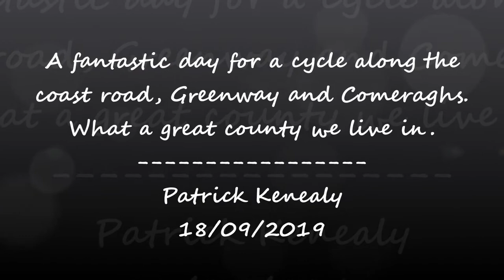Photo's By Patrick Kenealy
Photo's From A fantastic day for a cycle along the coast road, Greenway and Comeraghs. What a great county we live in.
by Patrick Kenealy
DVD /Slide-show / Video By
Micheál Mc Cárthaigh